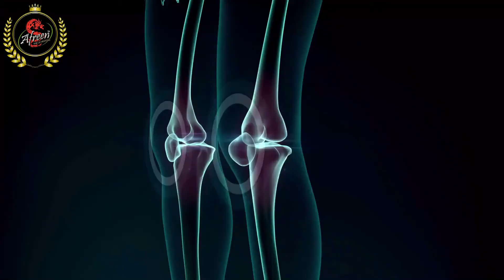Joint pain oil | Top 2d animation video maker | nikk animators